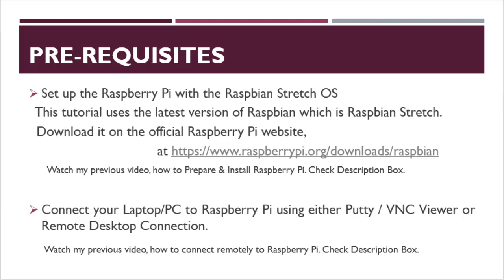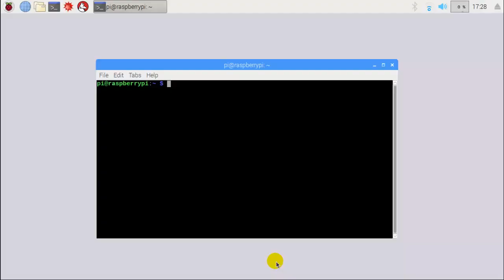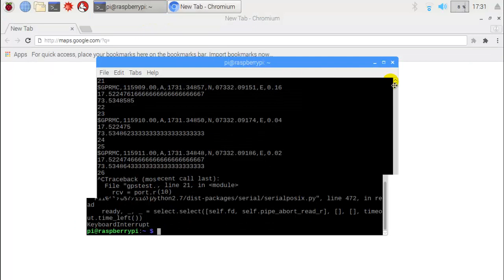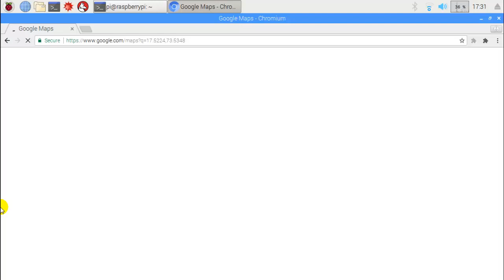Find your Location on Google Maps using Raspberry Pi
In this video we demonstrate how to track your current location using GPS module .Get Latitude and longitude coordinates and plot your current location on Google Maps.

Raspberry Pi GPS Module Interfacing Find Location on Google Maps  Practical Manual

By Manorama.